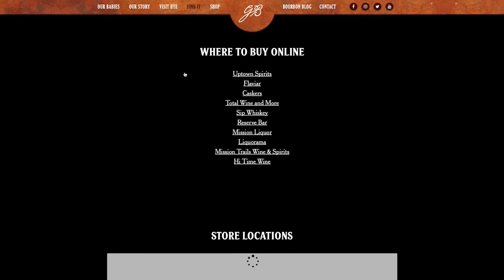Good Bourbon Is A Damn Good Gift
There’s nothing that says you love or care about someone more than the perfect bottle of bourbon whiskey. If you’re lookin’ to surprise someone with a bottle of the good stuff, you can visit most liquor stores across the great state of Texas or simply head and type in your zip code. It’ll tell you all the liquor stores in your area that carry our bourbon. Salud!